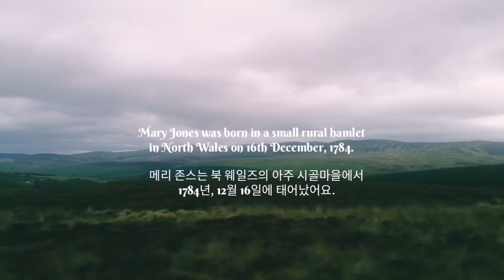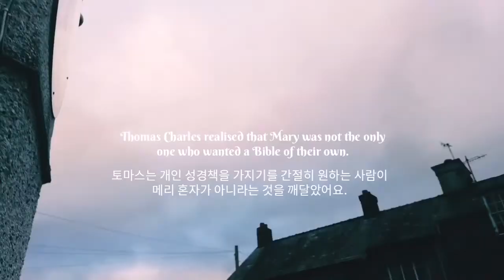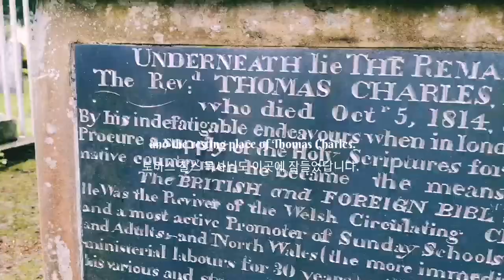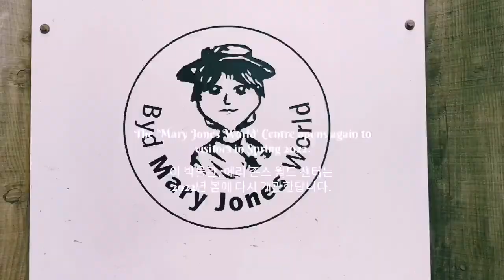The incredible story of Mary Jones and her Bible | 메리 존스, 성경 찾아 맨발로 백리를 걸어간 소녀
At the age of 15, having saved for 6 years, Mary Jones walked 26 miles barefoot from her small rural village to the town of Bala... just to buy a Bible.

웨일즈의 작은 시골마을에 15살된 평범한 소녀가 있었습니다. 6년간 모은 돈을 가지고 성경을 찾아서 발라라는 마을로 무려 100리(26마일,42km)를 맨발로 걸어간 소녀. 성경을 향한 이 소녀의 순수한 열망이 담긴 이 이야기 들어보시겠어요?